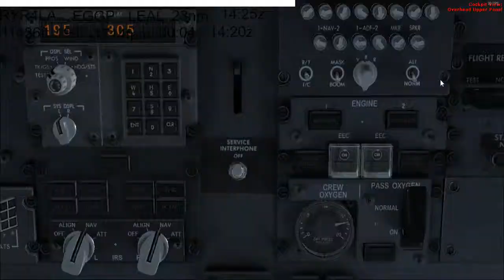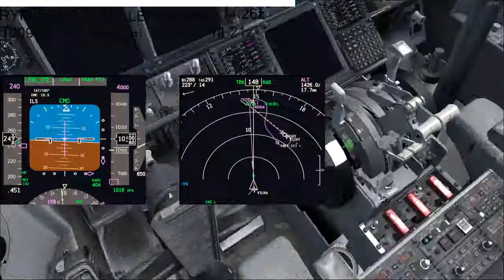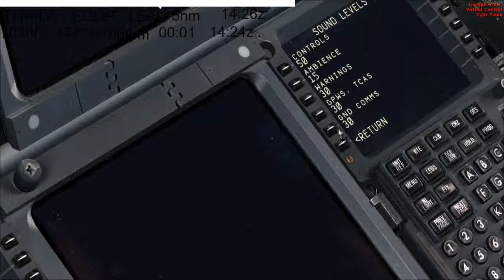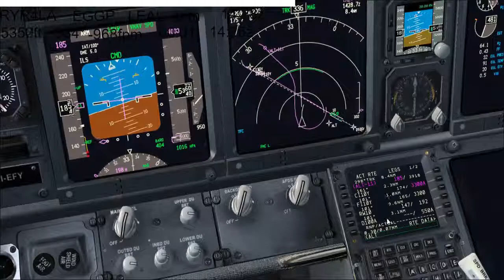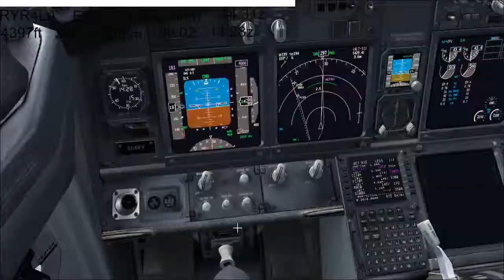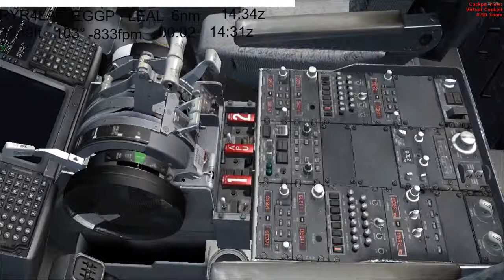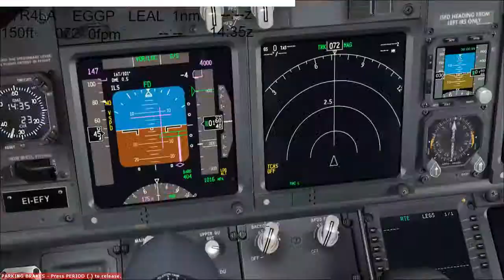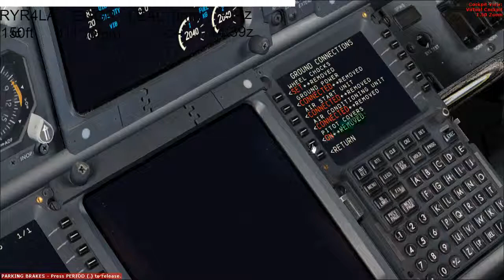(FSX) EGGP - LEAL || B737-800|| Quiet approach.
***Shadow Subscription***

The true home of British roleplay for GTA V. You won't find a better experience elsewhere...

London’s Calling utilizes numerous vehicle modifications that are developed by their respective authors. This approved production may contain modifications from Bleep999Modifications, Double Doppler, BPM/BritishGamer88 and/or ObsidianGames. This list is not exhausted, and every Mod pack is different in every way, and there are many different partners involved in producing, and contributing to the packs. You can find and download these modifications from their respective profiles on LSPDFR.com and gta5-mods.com